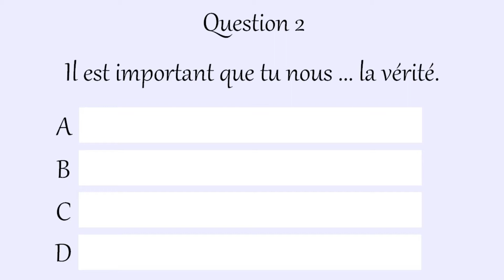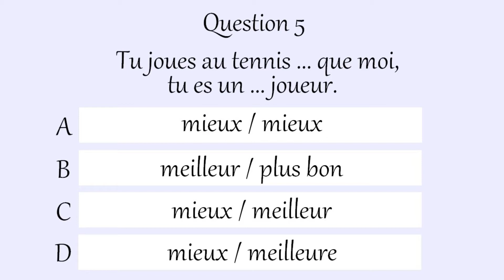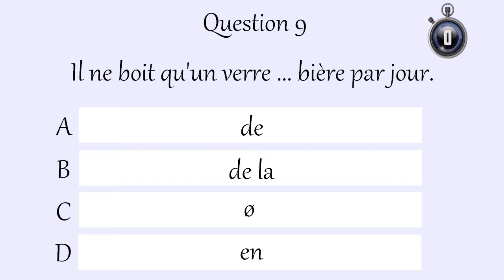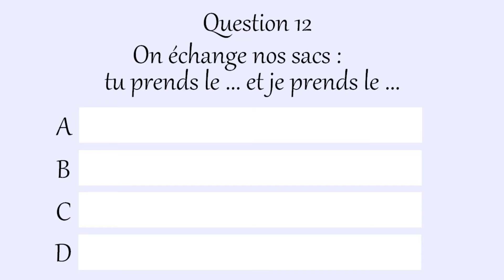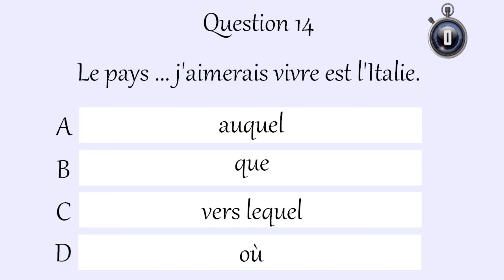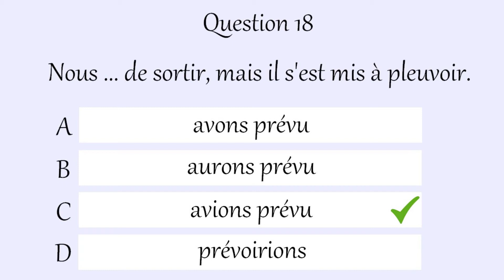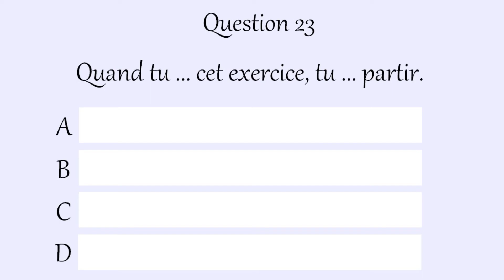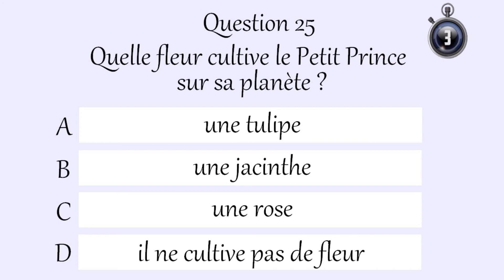Quiz de français B1-B2 en 25 questions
Testez votre français avec ce quiz de 25 questions - niveaux B1-B2.

Et n'oubliez pas de compter les points !

How to assess your level : if it's a bit easy, you're B2. If it's a bit difficult, you're B1. If it's really easy, you're C1. If it's really difficult, you're A2. If it's ridiculously easy, you're C2. If it's ridiculously difficult, you're A1.